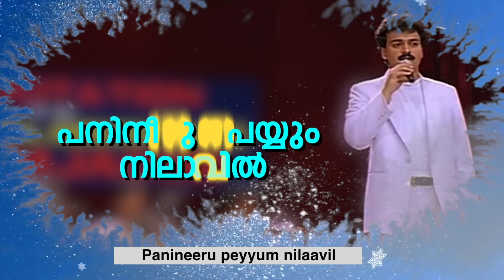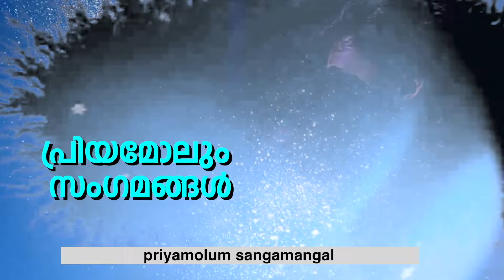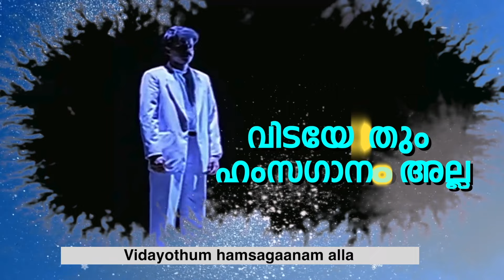Prem Poojari - Panineeru Peyyum Lyric | Uttam Singh | Kunchako Boban, Shalini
Listen to Panineeru Peyyum lyric video from the movie Prem Poojari